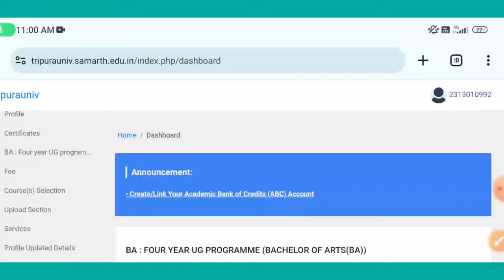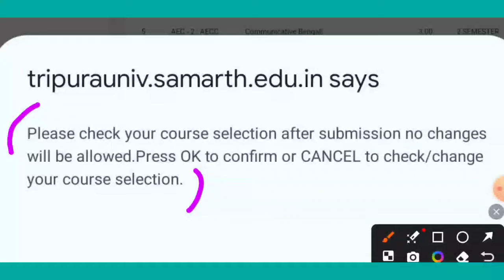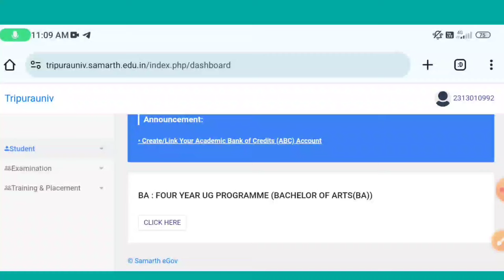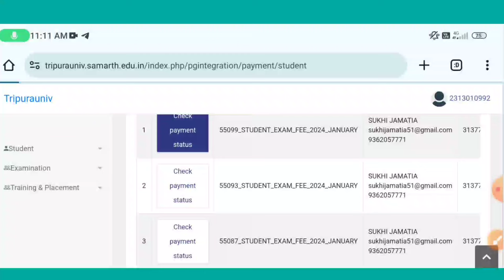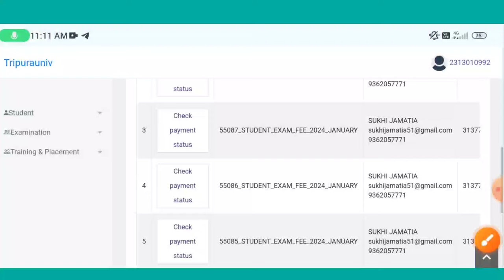2nd Semester (NEP-2020) Examni Form Fillup Khwlaiphuru Mistake Wngmano Bahaikhe Solve Khlainai?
2nd Semester (NEP-2020) Examni Form Fillup Khwlaiphuru Mistake Wngmano Bahaikhe Solve Khlainai?

❌❌ Please kahamkhe sakni courserokno naiwi Form Fillup khwlailaijadi ..Omo waisa Mistake wngwi thangka hwnkhe abono solve khwlainani belai belaikhe kosto .Tumung nwng rwngya hwnkhe je sinai ,rwngnai borogno khlairijadi .

✅ Examni solution ,suggestions tei ,kwtal kwtal any notifications manna bagwi Telegram o Join wngbaidi 👇